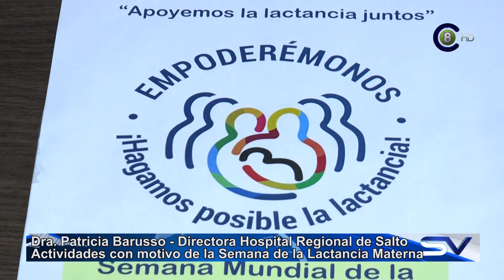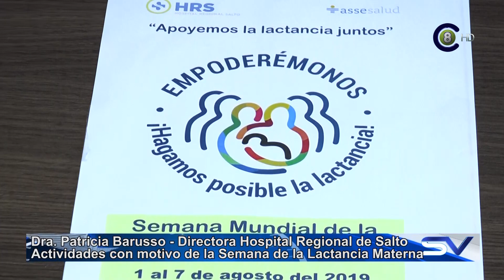Agosto con actividades por la Semana de la Lactancia Materna en el Hospital de Salto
La primer semana de agosto se lleva a nivel mundial distintas actividades en conmemoración a la semana de la Lactancia Materna, el Hospital Regional De Salto cumplirá con actividades a lo largo de todo el mes. La Dra. Patricia Barusso, directora del Hospital Regional de Salto, es quién informa sobre lo que se está realizando en el centro de salud, agregando que "es un compromiso mundial fortalecer y favorecer la lactancia", destacando la importancia que ésto tiene en la salud.